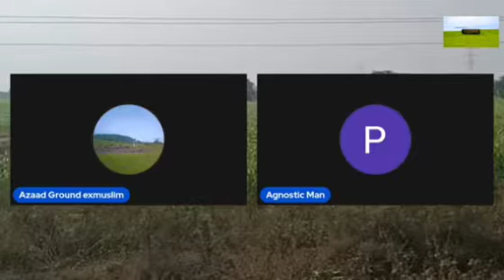Diwaar Ki Talaash